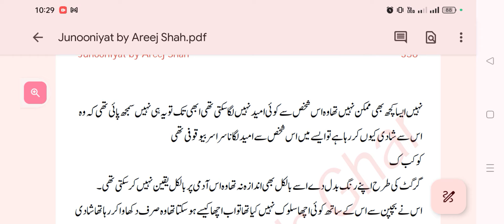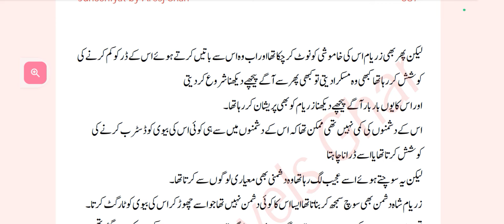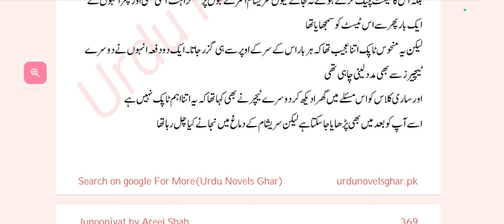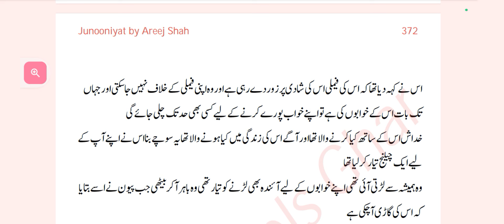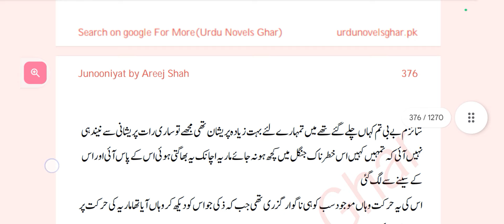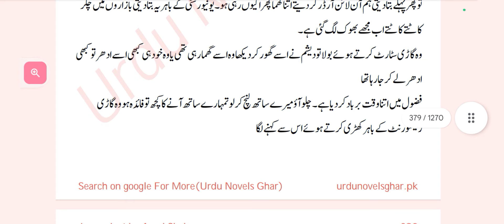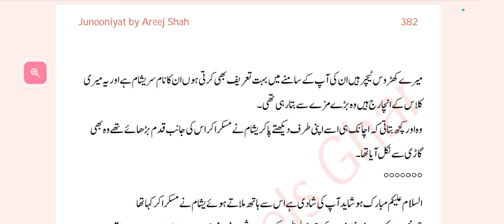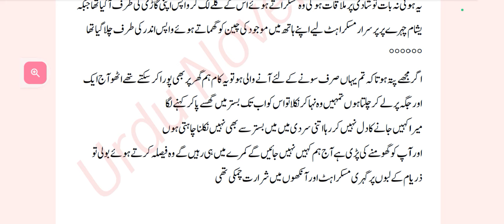Wani Based Romantic urdu novel. || Cousin marriage: Junooniyat by Areej ShahEp12/ Novels in Urdu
Wani based Cousin marriage: Junooniyat by Areej Shah/ Novels in Urdu

Welcome to Khwabon Ka Jahan where the magic of Urdu novels comes to life in simple English. Here, we invite you on an enriching journey through the captivating realms of storytelling. Immerse yourself in the heartfelt narratives that traverse love, mystery, and human emotions. Our channel is more than just a collection of stories; it's a sanctuary for readers seeking a deeper connection with literature. Every novel we present is a carefully crafted masterpiece, transporting you to different worlds and introducing you to intriguing characters. Join us in this literary adventure

urdu novels list
urdu novel bank
Romantic Urdu Novel
multi couples based
Novel Ki Duniya
Urdu novels by khwabbon ka Jahan
novel ka khazana